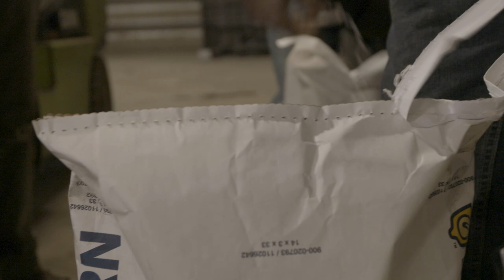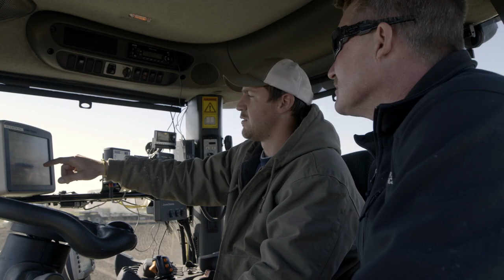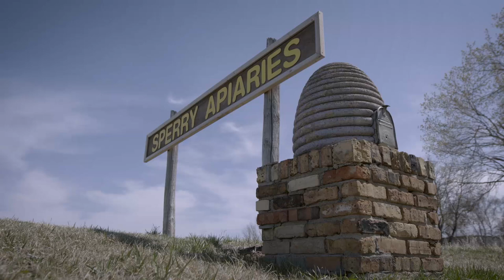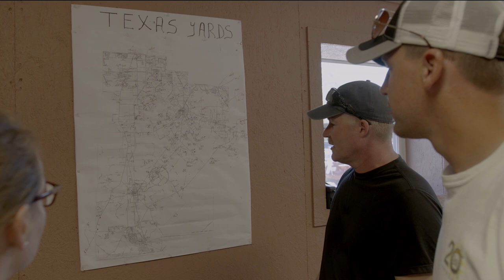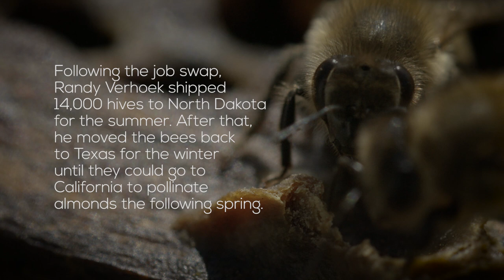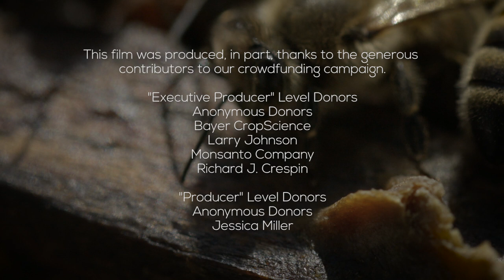The Bee Understanding Project Film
There are many factors that affect the health of honey bees. What people can do differently is one of them. This is the story of four people who swapped jobs to learn more about protecting bees.

Executive Producers: Richard Crespin, Emily Olsen-Harbich
Directed and produced by Carolyn McCulley
Cinematography by Nick Midwig and Josh Fowler
Additional filming by Carolyn McCulley and Drew Masterson
Location sound by Drew Masterson
Edited by Carolyn McCulley
Graphics by Suzanne Glover